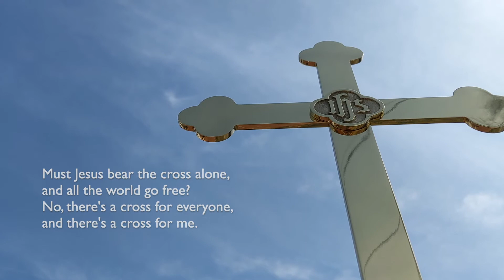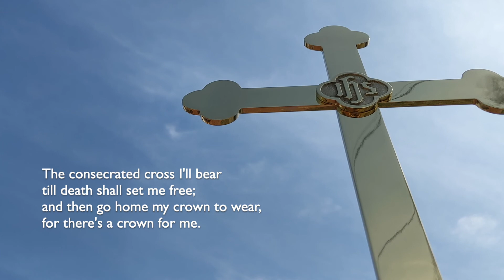"Must Jesus Bear The Cross Alone?"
WORDS: Thomas Shepherd and others, 1855

*Performed by Amy King (piano) & Geoffrey Tart (trumpet, vocals).